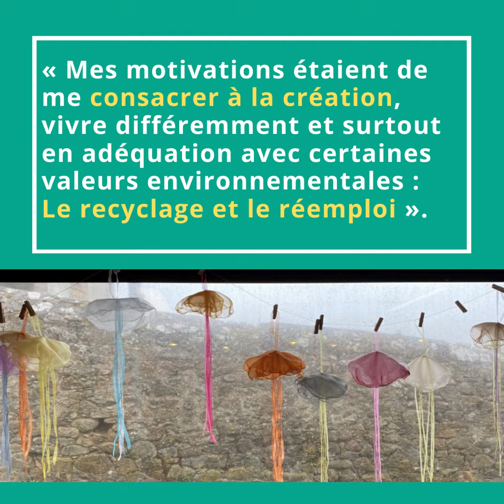HIPPOCAMPE - OUESSANT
[MERC'HER E BREIZH]
🏝Aujourd’hui nous partons direction l’île d’Ouessant dans le 29. Nous avons rencontré Hippocampe Ouessant une boutique d’artisanat, atelier et salon de thé éco-responsable. 🧵
Sa propriétaire Anne Monin, est une entrepreneuse engagée dans la démarche Zéro déchet. Elle est devenue une actrice de l’économie durable dans l’île. ♻
Nous vous invitons à regarder son portrait dans cette vidéo 👇